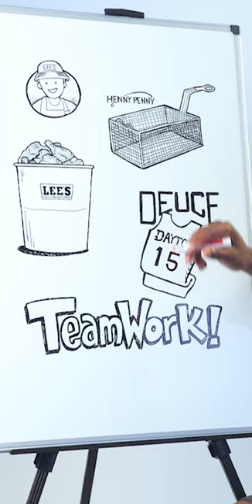The Teamwork Behind Lee’s Famous Recipe Chicken (5/6) – Henny Penny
The dynamic duo: Lee’s Famous Recipe Chicken and Henny Penny are teaming up with TriComB2B and DaRon Holmes II, forward for the Dayton Flyers, to share the secret science behind the best pre-game meal.